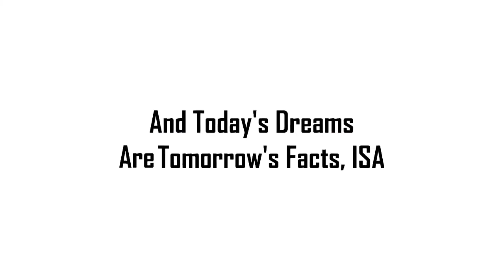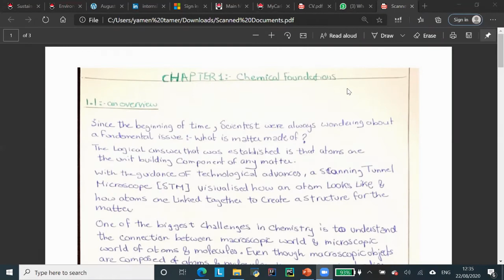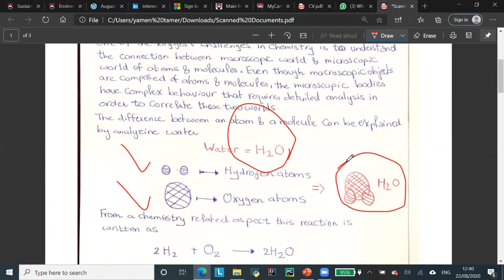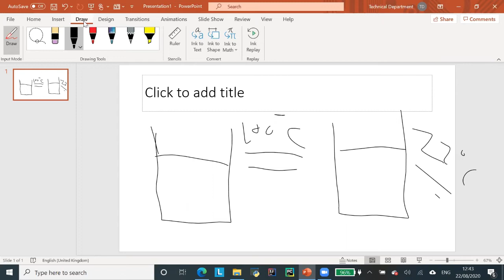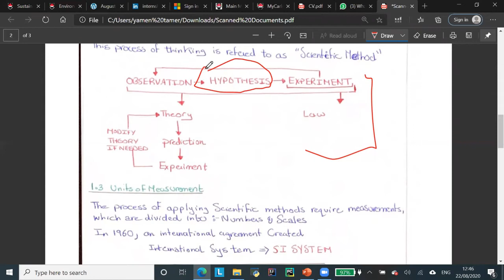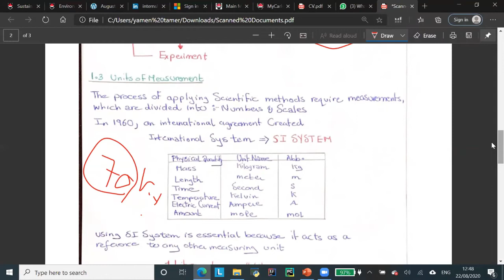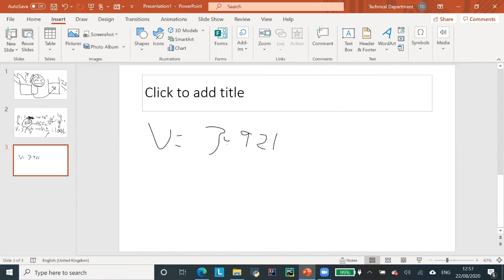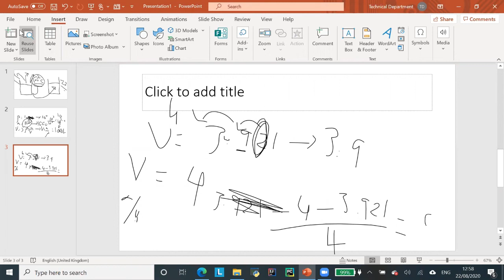IG LOL chemistry CORE DR Yamen